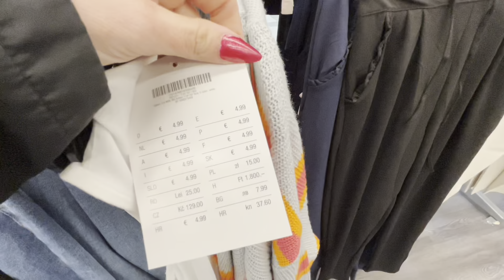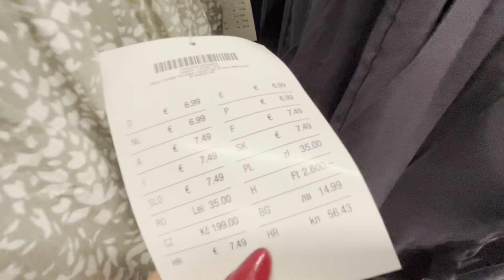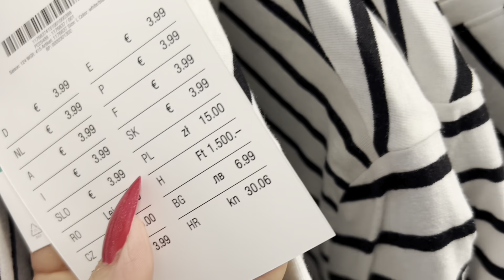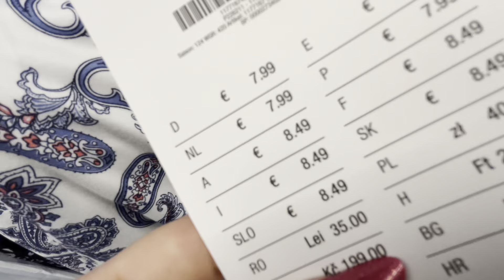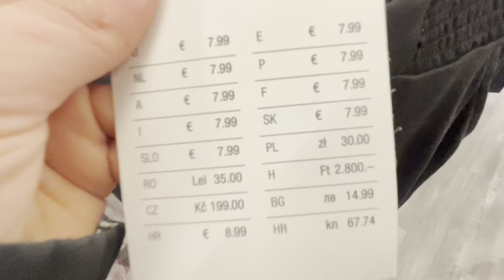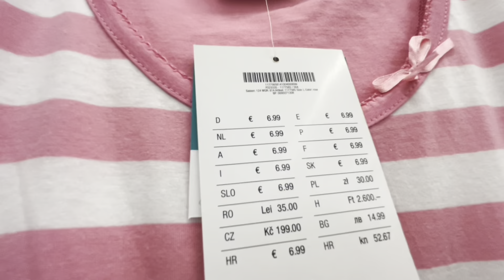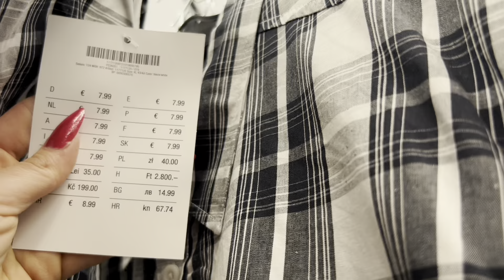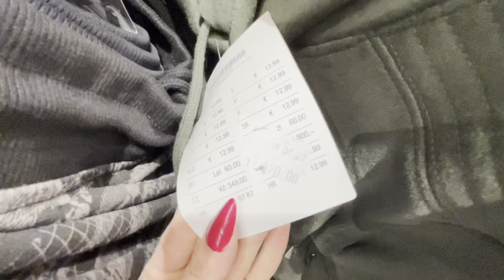KIK 🛍️ KOLEKCJA DAMSKA I MĘSKA 💥UBRANIA💥BIELIZNA💥PIŻAMY 😍MUSISZ TO ZOBACZYC ❗️❗️😱